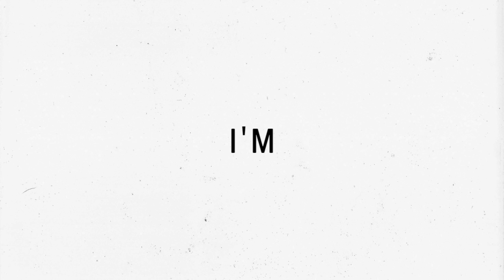The Pretty Littles - Don Dale (Lyrics)